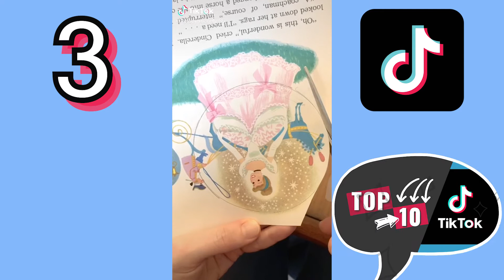Disney Tik Tok | Tik Toks That Make You Miss Disneyland More! | Season 1 Episode 3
Disney Tik Tok | These funny Tik Toks from Disneyland and Disney World make you miss Disney more! Season 1 Episode 3.

TODAYS TOP 10 TIKTOKS! We've searched and found the day's TOP TEN TIKTOKS for you! Top dance TikToks, funny TikToks, useful TikToks, viral TikToks, all in one place for you!

Comment on which was your favorite TikTok for a chance to be featured on the TOP TEN!

Come back to enjoy our channel and see if you made the TOP TEN!! New content uploaded daily!